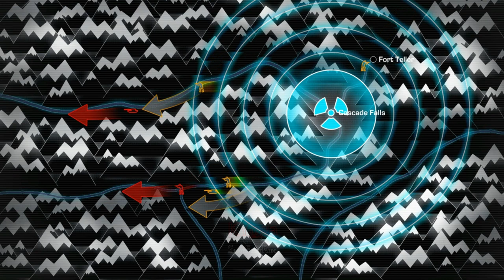Memperbaiki & Menjaga Tank Webb - WORLD IN CONFLICT Soviet Assault | Part 16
Mission 16. Aftermath
WORLD IN CONFLICT Soviet Assault

Amerika Serikat vs Uni Soviet
Tanggal : 22 Desember 1989
Tempat : Rentang Cascade, Washington , AS
Sebagai : Letnan Parker

Kerahkan pasukan dengan elemen komando batalion Webb, pertemuan Parker dengan Web di tepi sungai. Memberikan dukungan perbaikan dan menjaga Tank untuk terus hidup. Parker mencari dan memperbaiki Tank berat, Tank perbaikan, Tank Artileri berat untuk menambah jumlah armada tempur. Setelah semua terkumpul, Parker & Webb menyerang pasukan Uni Soviet yang berjaga di sekitaran sungai Cascade. Parker diarahkan melawan Uni Soviet dengan bantuan taktis dan pasukan daratnya, saat serangan Uni Soviet yang bertambah banyak.

*WORLD IN CONFLICT Soviet Assault* Gameplay
Title : World In Conflict_Soviet Assault
Genre : Strategy
Developer : Massive Entertaiment
Publisher : Ubisoft
Release Date : 13 Mar, 2009

Perangkat :
ASUS A53SV-SX710D (Laptop)

Note :
world in conflict soviet assault mission 16,
world in conflict soviet assault part 16,